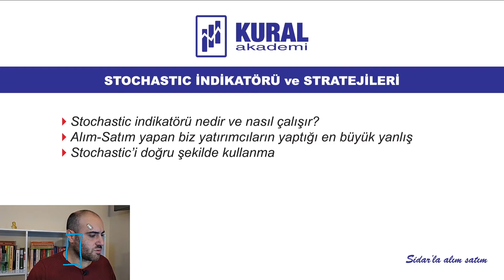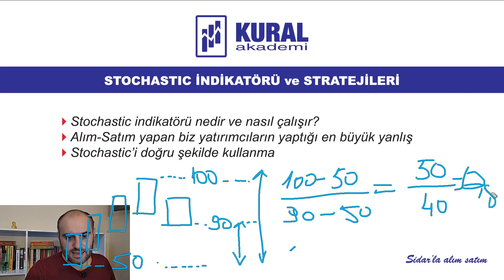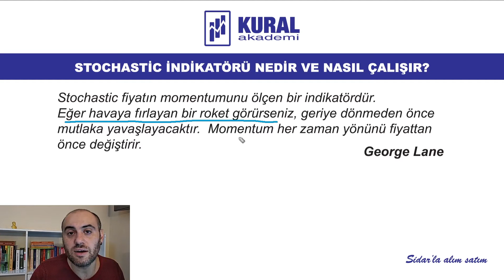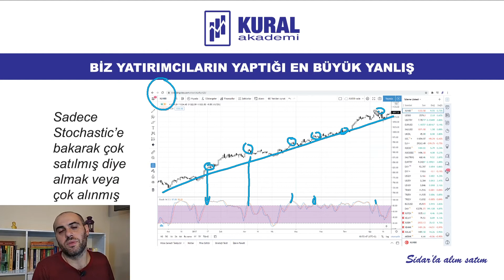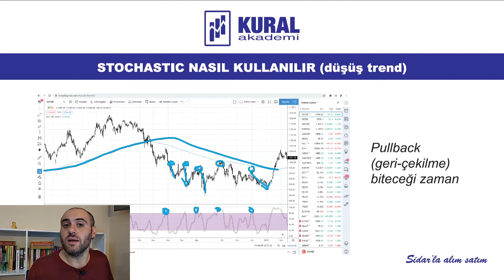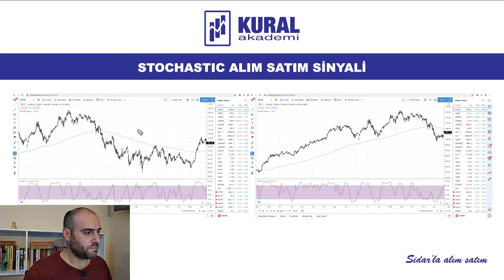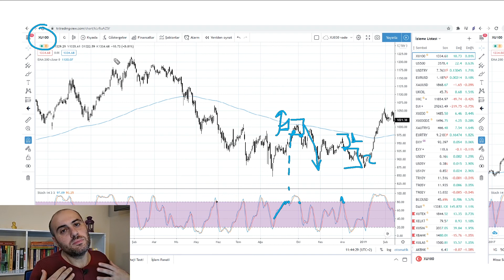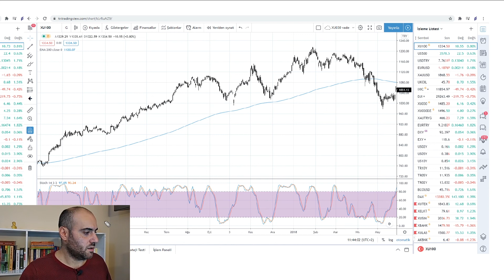STOCHASTIC İLE İŞLEMLER (Stochastic nedir nasıl okunur ve kullanılır)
Merhaba bu videomda stochastic indikatörü nedir, nasıl hesaplanır ayriyetten
stochastic rsi indikatörü ilişikisi ve stochastic indicator forex de nasıl eklenir gibi konuları işliyorum. Stochastic göstergesi ve stochastic indikatörü nedir nasıl hesaplanır gibi sorulara cevap veriyorum. Stochastic rsi nasıl kullanılır ve ne şekilde yorumlama yapacağız. Aynı zamanda stochastic indikatörü al veriyor ne demek bunu öğreneceğiz.

Ben Sidar Demirgil 2002 yılında başlayan imkb borsa (bist) ve devamında forex alım-satım trading serüvenimle ilgili tecrübelerimi, stratejilerimi ve trader psikolojimi yatırımcılara anlatıyorum. Kanalımda borsa eğitimi, hisse analizleri, forex nedir nasıl işlem yapılır, borsada ve forex de grafik okuma ve yorumlama, teknik analiz eğitimi ve kullanımı, kripto paralar gibi bir enstrümanı en iyi yatırım yapmak için nasıl kullanacağımızı öğreniyoruz.

Kanalımda finansal okur yazarlık nedir ve nasıl yatırım yapılır gibi sorulara cevap veriyorum.